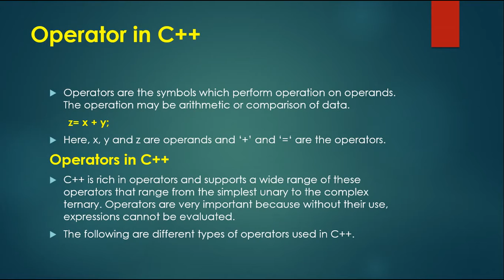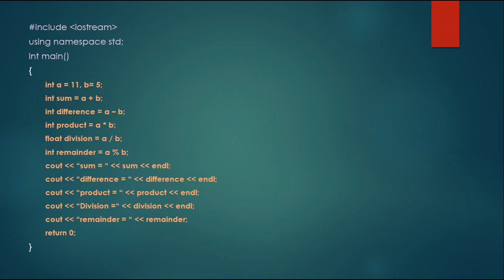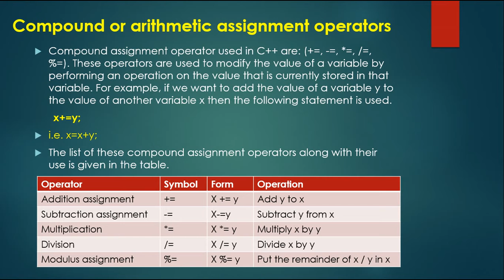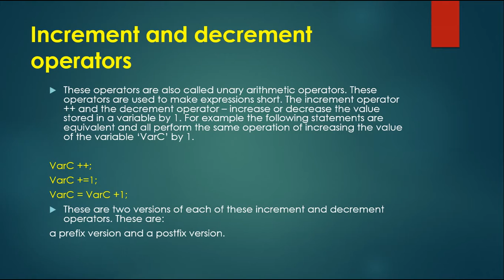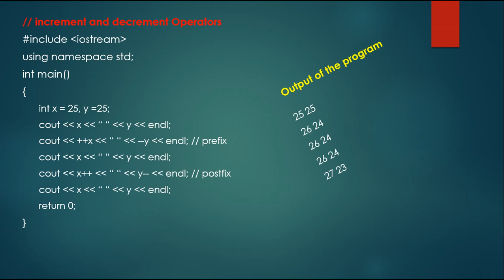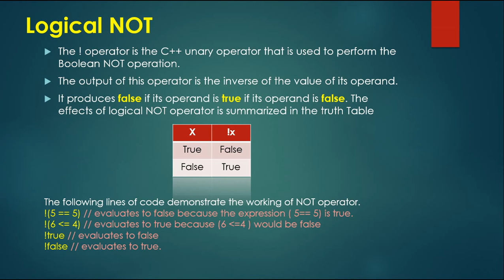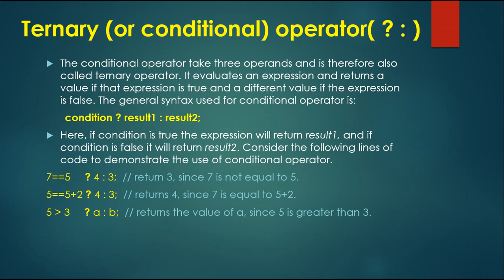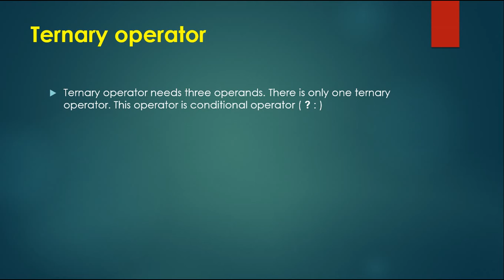Operator in C++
In this video, i have covered all operator in C++. Arithmentic operator, logical operator, unary binary and ternary operator.